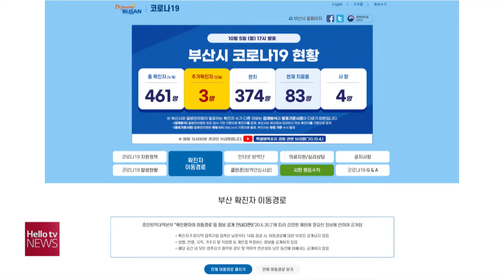부산 5일 코로나19 신규 확진 3명…앞으로 2주가 고비